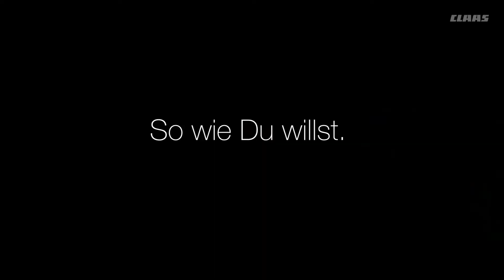ARION 400 - Wie gemacht für die Schweiz.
Der ARION 400 überzeugt. Warum? Die Baureihe überzeugt mit Vielfalt. Von total abgespeckt bis Komfort pur.